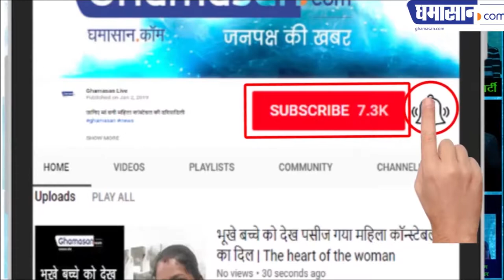King Of Romance Yash Chopra | Birthday Special | Ghamasan Live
रोमांटिक फिल्मो ने बनाया "King Of Romance"

बॉलीवुड को दिया शाहरुख जैसा रोमांटिक सितारा